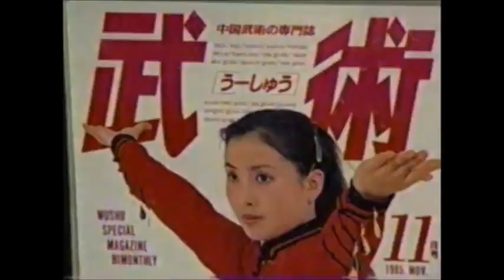WUSHU BEIJING TEAM - Zhang Hong Mei (Shuang Jian)